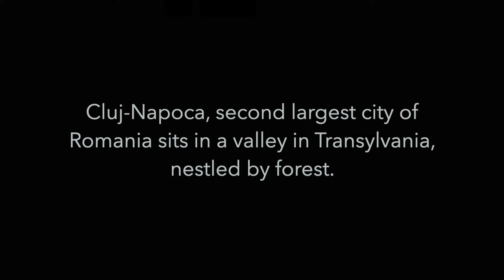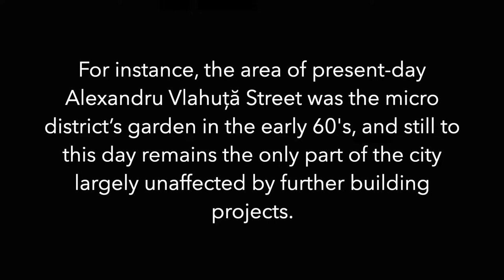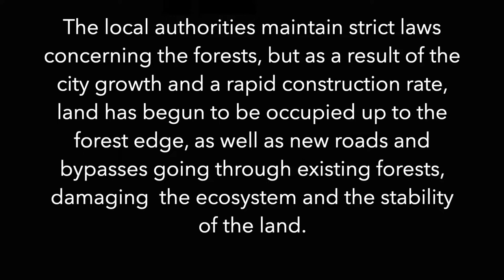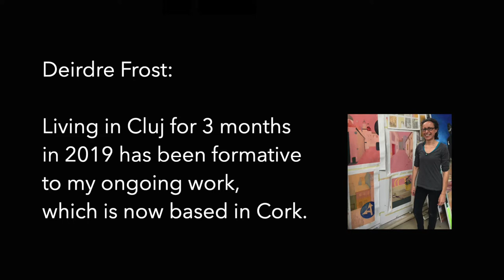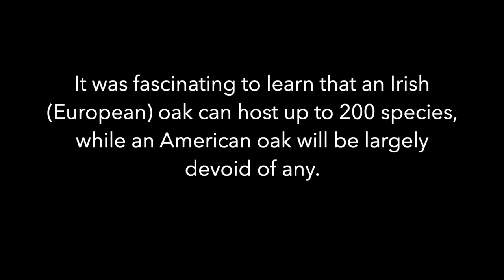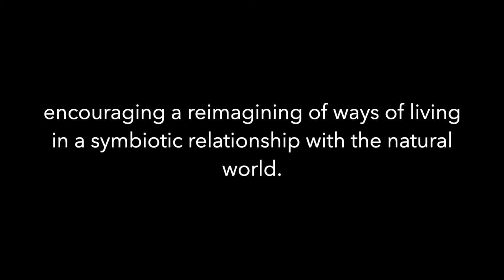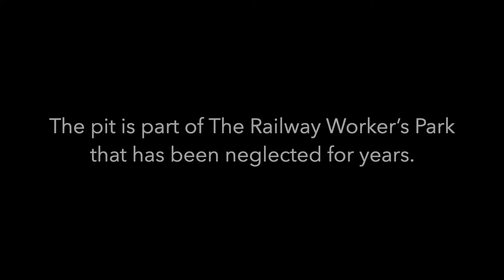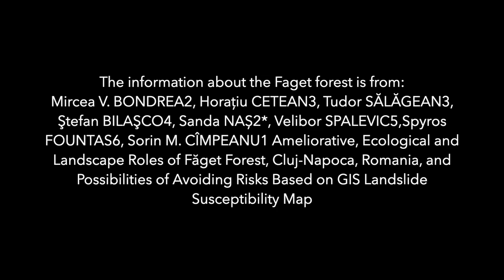Translations - Deirdre Frost and Flavia Lugigan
Painting Exhibition at Nano Nagle Place, Cork City, Ireland.
Friday 22nd April – 13th May, 2022.

Translations is a two-person painting exhibition by artists Deirdre Frost (Cork, Ireland) and Flavia Lugigan (Cluj-Napoca, Romania) which looks at Cork and Cluj, the second largest cities of their respective countries, and at their lived experiences in these urban spaces. The artists met on an Erasmus program where Deirdre spent three months in Cluj in 2019, and this exhibition, supported by the Valerie Gleeson Development Bursary awarded by MTU Crawford College of Art & Design, will enable Lugigan’s first visit to Cork following three years of contact between the two artists.

Flavia Lugigan is a PhD student at the University of Art & Design, Cluj-Napoca who has won numerous scholarships as part of her studies, and exhibits regularly in Romania.

Deirdre Frost graduated in June 2020 from the Crawford College of Art & Design, and this resulted in four solo exhibition awards with sell out success including the Lavit Gallery Student of the Year exhibition which was featured on RTE Nationwide, and studio residencies in Backwater Artist Studios – where she is currently based – and at Sample Studios. She has since been invited by the Glucksman UCC to make a commissioned artwork for a project involving older people in Cork City Partnership, entitled Memory of Place.  Her work has been selected by Anna O’Sullivan, director and curator at the Butler Gallery, Kilkenny for a group exhibition entitled Generation Twenty22: New Irish Painting which runs concurrently with this exhibition at Nano Nagle Place.